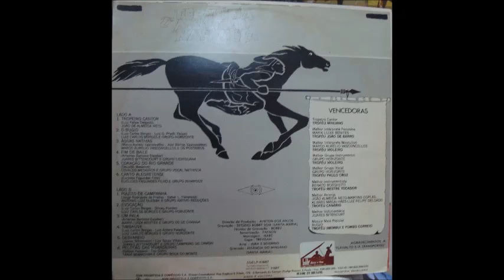Luiz Carlos Borges e Grupo Horizonte - Evocação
Tertúlia Musical Nativista de Santa Maria - 02ª - 1981